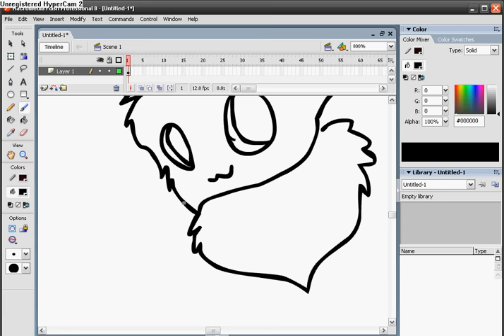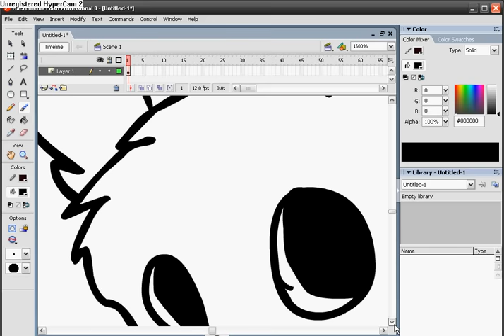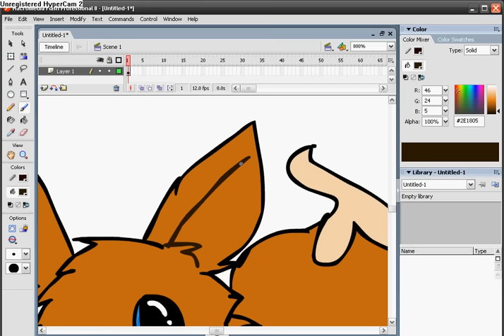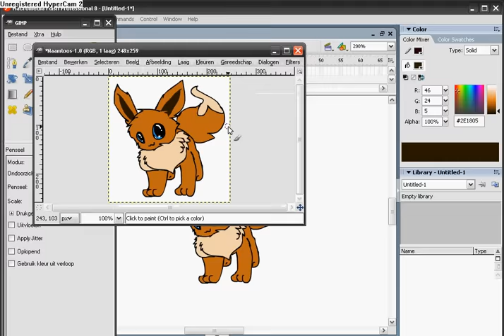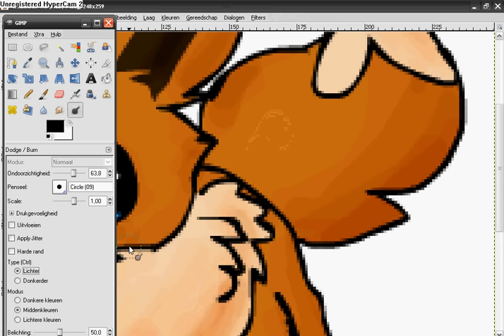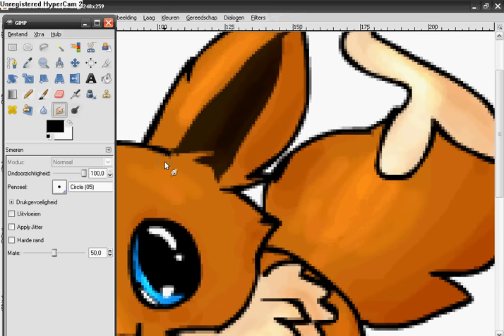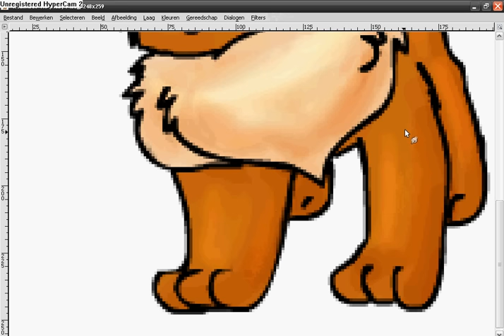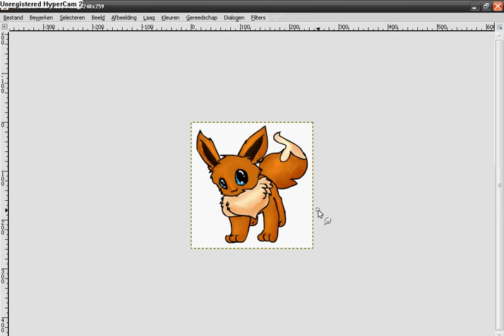Drawing an Eevee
In this video I'm showing how I drew an Eevee in 10 mins.

And no, I never draw sketches.. XD I never did it, and I'm not used to it. 3:

Programs used: Macromedia Flash 8, Paint, GIMP2, with mouse.

Sorry. XD The shading part is messed up. I don't know why.